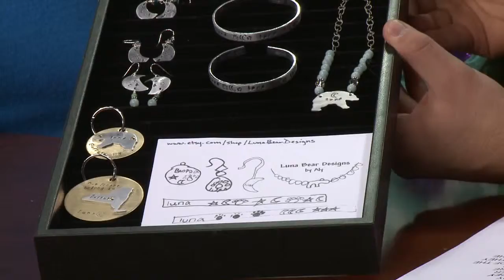Local handmade jewelery to help keep our bears in Buffalo!